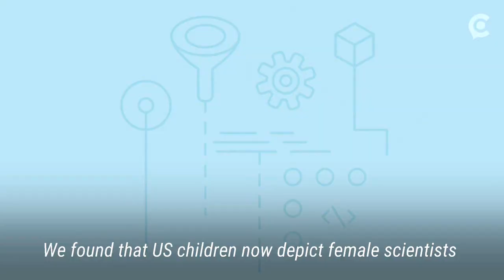US kids are breaking down stereotypes by drawing more female scientists than ever before